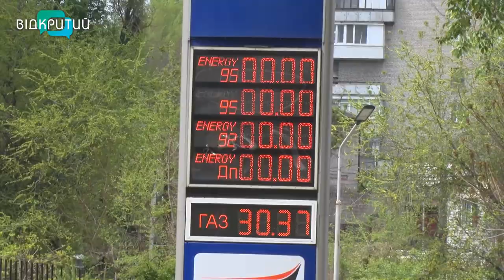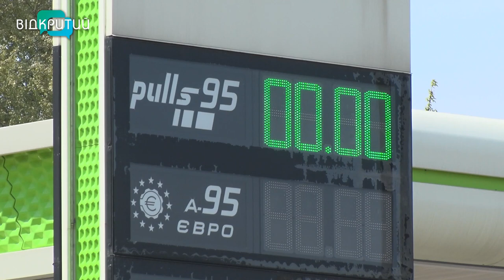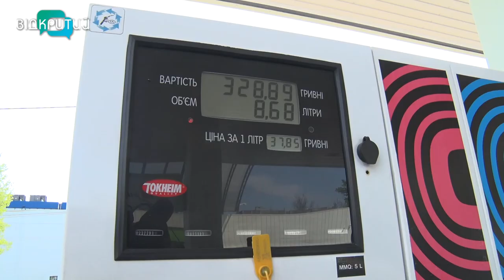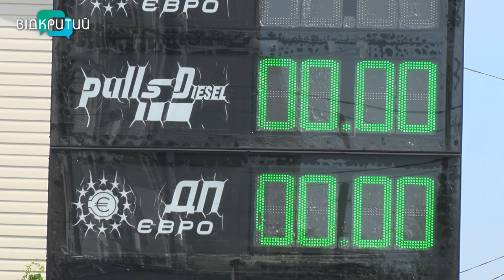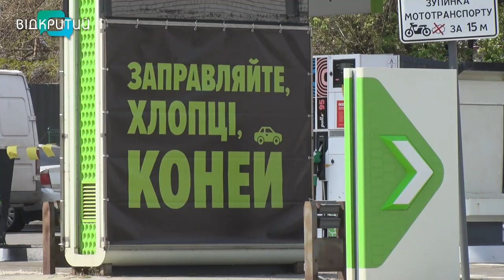10 літрів пального в одну машину: куди поділися бензин та дизель на українських АЗК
Нулі на стелах, довжелезні черги на заправках, або ліміт – по 10 літрів у бак. Така ситуація наразі на українських АЗС. Наприкінці квітня у водіїв – справжній колапс. Деякі АЗК продають бензин виключно по талонам, є й такі, що зовсім зачинились. Чому в Україні виник паливний голод та як швидко ми його здолаємо - далі в сюжеті.